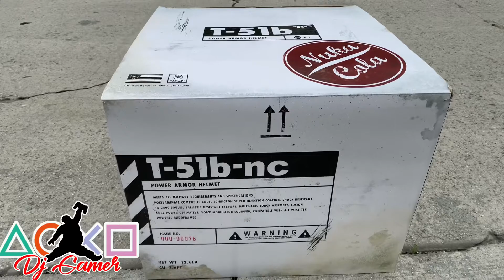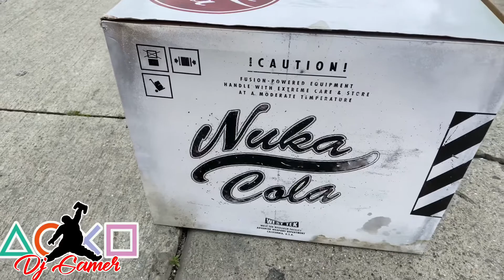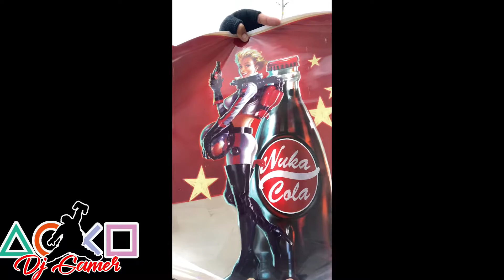My Mission Find The Helmet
A good time I had doing this my mission was to find a helmet of 76 The journey was a good one I ended up finding it after calling in in advance UAV I found it located it and brought it back... this Rona cannot touch me with the helmet Hey everyone it’s your retro modern gamer DJ gamer join me on this ride into the gaming world as I bring you footage from stores major events small events anything and everything that has to do with gaming related and also anime I’m just a gamer bringing you footage for you to enjoy I will also bring up the debates and share my opinions on certain things thank you appreciate you don’t forget to follow me on social media stay up bless up and don’t do too much if you’re doing too much you’ve got to RELAAX